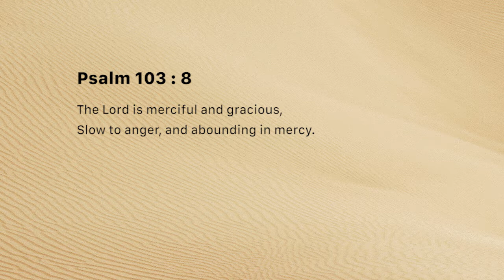Merciful and gracious Father (Wednesday December 05)